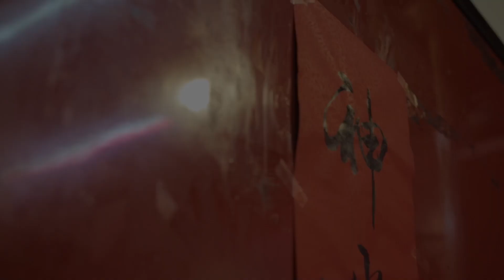making MAD GAINS by praying to the aesthetic gods...and some cheap street steaks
shot by Max Salvatore Brown